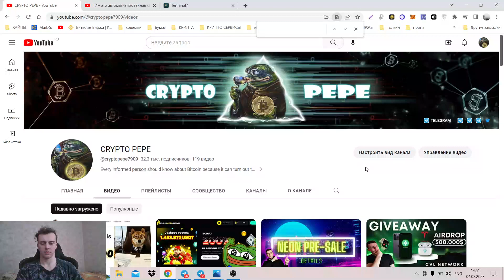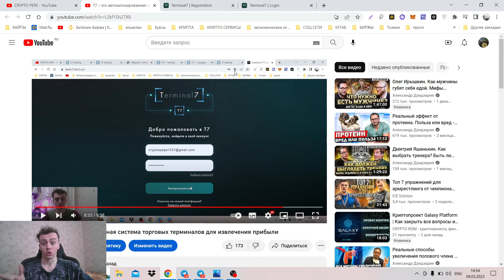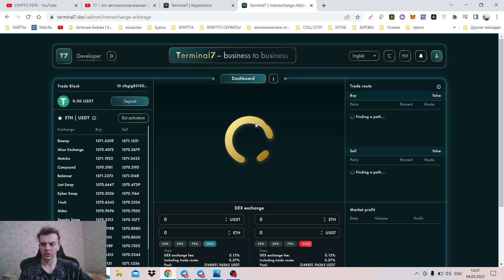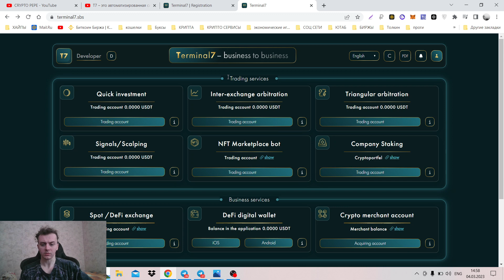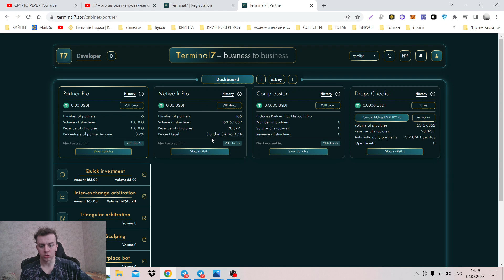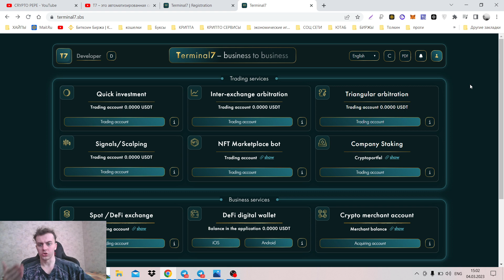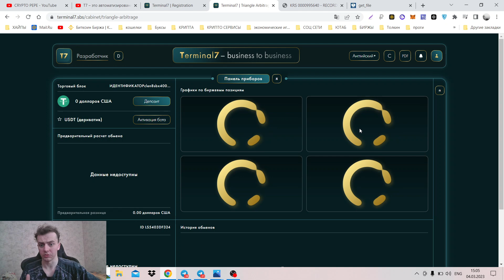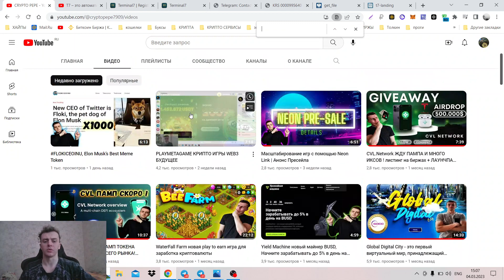Т7 ОБНОВЛЕНИЕ – это автоматизированная система торговых терминалов для извлечения прибыли.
Реферальный код для регистрации: 0c0ef4

Т7 (TERMINAL7) – это автоматизированная система торговых терминалов для извлечения прибыли.